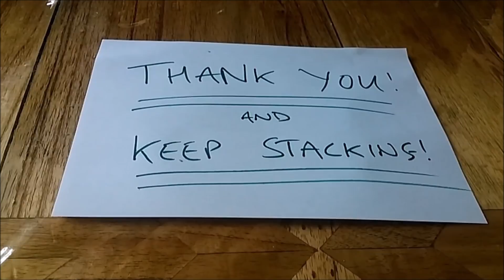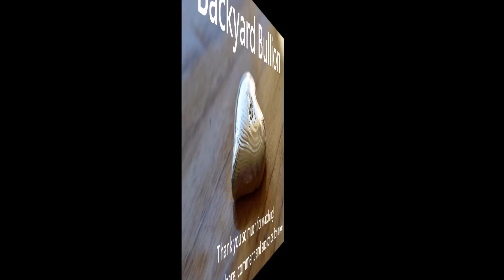CLOSED FOR ENTRIES We hit 20,000 Subscribers | 10 oz + Silver to GIVEAWAY!!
Prizes
a)    There are two prizes
b)    The prizes are 1) 1x approximately 10 oz Silver Bar with an approximate value of $200 at the time of posting this video and 2) 1x approximately 2.5 oz Silver Bar with an approximate value of $50 at the time of posting this video

Entries
a)    ONLY ONE ENTRY IS PERMITTED PER PERSON
c)    To enter the Giveaway you must place a comment on this video using the phrase, "Congratulations on 20,000 Subscribers!".

a)    The giveaway goes live at 5pm (GMT+1) 8th March 2020 and will close at 12pm (GMT+1) 12th March 2020.
b)    Entries before or after these times and dates WILL NOT COUNT.

b)    The winners will be selected and announced in next weeks video at 5pm (GMT +1) on Sunday 15th March 2020.

Postage & Liabilities of Import charges
a)    Entrants/winners will NOT be charged anything for postage.
b)    We ship worldwide
c)    Entrants will be liable for ANY AND ALL import duties/charges in your home country. Backyard Bullion cannot be held liable for any of these charges and you should research your countries laws regarding the import of precious metals.
d)    No Prize substitution or cash alternative is allowed except at the sole discretion of the Sponsor (Backyard Bullion). If a Prize cannot be awarded due to circumstances beyond the control of Sponsor, a substitute prize of equal or greater retail value may be awarded. The Winner will be solely responsible for all federal, state and/or local taxes, and for any other fees or costs associated with the Prize received.
e)    We reserve the right, at our sole and absolute discretion to refuse any Entry whatsoever made by Entrants which we find to be in violation of these Official Rules or which it finds in its sole discretion to be otherwise objectionable for any reason.